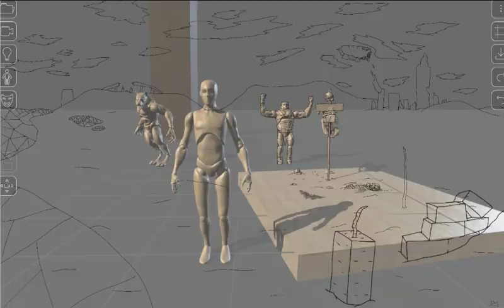creating the thumbnail for @SlayerThane s fall out mod!!!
link:

credits: siemoe, slayer thane, Google